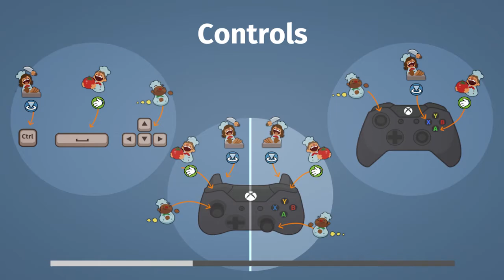Cooking in the dark!!! | OverCooked 3 Star CHALLENGE!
Cooking pizza in the dark what can go wrong?
Overcooked: Episode 7! Can the 3 Beans get 3 stars on all levels!?

Watch Fetch, Joseph, and Springbean complain their way working at a very peculiar array of restaurants in OVERCOOKED!
More to come! Stick around!

Drop by for streams too while your here!

All Gameplay footage is produced by the members of the 3Bean Channel.